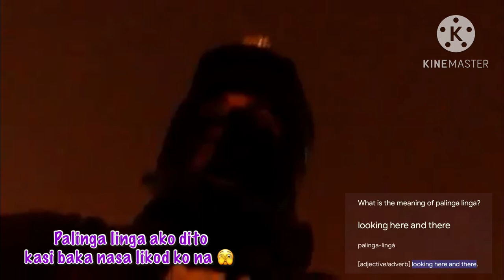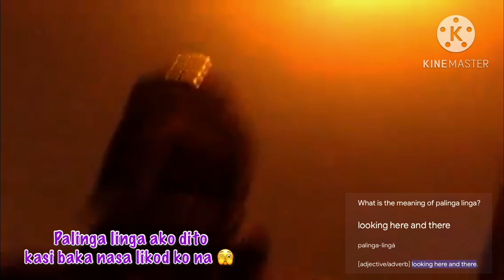ABS-CBN TALON BAKOD KID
Be alert when you ride a bicycle, and watch out for idiots on the road.